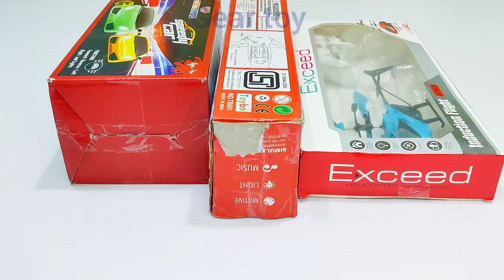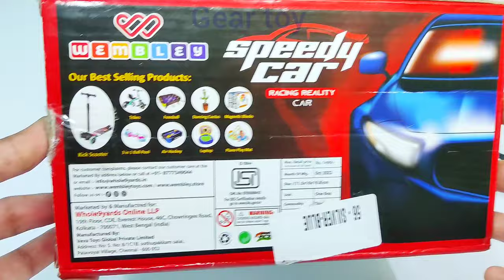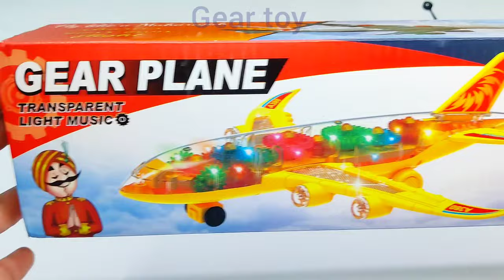Transparent 3D Lights Airbus A38O & 3D Lights RC Car | Rc Helicopter | Remote Control Car | Rc plane